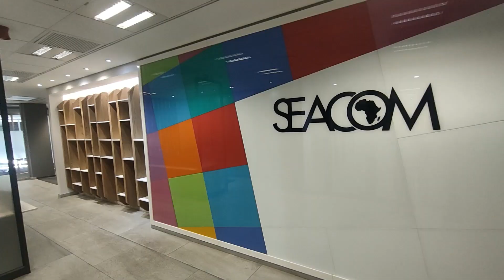Prominent Modern Fitted office available to Rent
Stunning modern second floor office already fitted with modern finishes through out is available to rent in the ever so well know Anslow Park Phase 2.
With a total floor size of 2248m², can be sub-divided into 2 pockets of 981m² and 1267m². A lift provides access from the basement, as well as from the ground floor common area to the office. the office layout boats singular offices, large and medium sized boardrooms, meeting rooms, pause areas and sound proof cubicles and kitchens. The space is carpeted through out, with ceiling to floor glass partitioning. There is 4.7 parking bays available per 100m² and charged as follows: R850 per basement parking bay per month, R550 per Shaded parking bay per month and R450 per open parking bay per month. As an added bonus the building also offers signage onto William Nicol road.